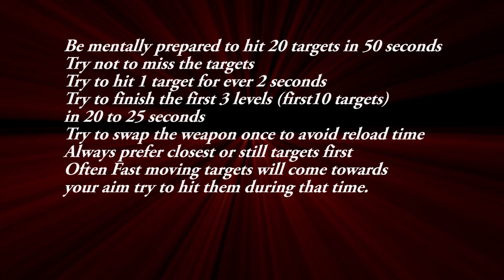How to Score 💯 Points | in Cheer park Shooting range🎯 | PUBG | Analysis and Planning with exercises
How to Score 100 Points in Cheer park Shooting range

Take two of your favorite guns avoid reload at-least once by switching guns(mine was  M416)
Add Quick draw Extended magazine

Add a Compensator
Add a Scope 6x or 8x (Depending on the gun selected) (mine was a 6x reduced to 3x)

Add a grip if needed(mine was angled grip)

Add a tactical stock

Reload time during the challenge for M416 with Extended quick-draw mag took 2 seconds
if you have any favorites you can go with them..

Challenge was to hit 20 targets in 60 seconds to get 100 points

Be mentally prepared to complete the challenge in 45 to 50 seconds .
Things to consider:
I had to reload between 5 to 7 times each reload takes 2 seconds minus that the time left to hit the targets is between 45 to 50 seconds..

first level 3 static targets
second level 3 moving targets
third level 4 moving targets

fourth level 4 moving 1 static (a total of 5 targets)
fifth level 5 moving targets

Try to hit the first 3 levels as fast as you can

i.e in 40% of the time you think you have.
allot 60% of the time to the 4th and 5th levels.
if you are having hard time hitting targets practice the exercises
Above all have fun do not stress yourself

(to complete Bullseye achievement..  all you need is to score 75 only..)

(score 75 points 50 times and all three of your achievement for bullseye will be over)
i hope this video will help at-least few of you..i will be happy to know

Also comment your suggestions for improvement.

to meet again here in my channel :)